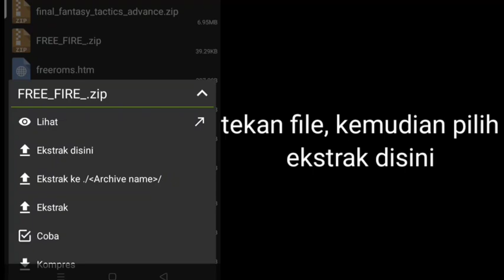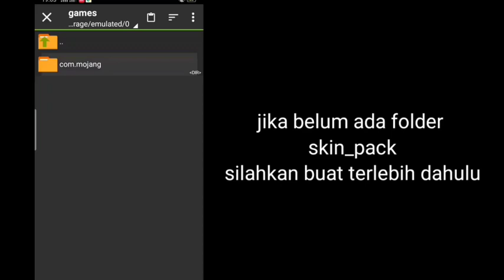Rilis!!! Skinpack RESIDENT EVIL Free download Minecraft pocket edition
MAAF BARU UPLOAD
sibuk lagi namatin game wkwkwk
sama sibuk lebaran buat yg request mohon bersabar sedang proses
besok mukin aku upload lagi
untuk fans re bisa download dulu Skinpack nya

buat yg pengen dibuat Skinpack silahkan coment dibawah

list skin:
leon s Kenedy
Claire redfield
CRISS redfield
ada wong
NEMESIS
Jill Valentine
Next Carlos wkwkwk

Link download 👇🏻👇🏻 = password di vidio

jika link eror comen aja ntar aku perbaiki